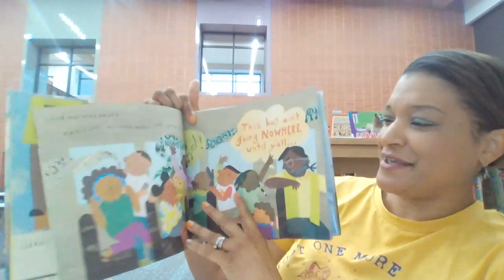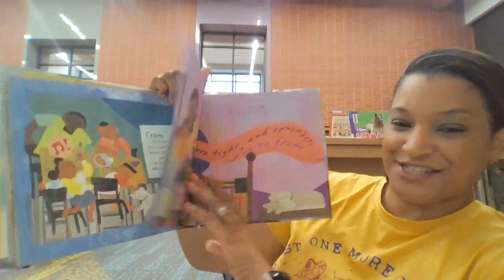Elementary Book Talks- I'm From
I'm From
Print Book, English, 2023
Edition: First edition
Publisher: Balzer + Bray, an imprint of HarperCollins Publishers, New York, NY, 2023